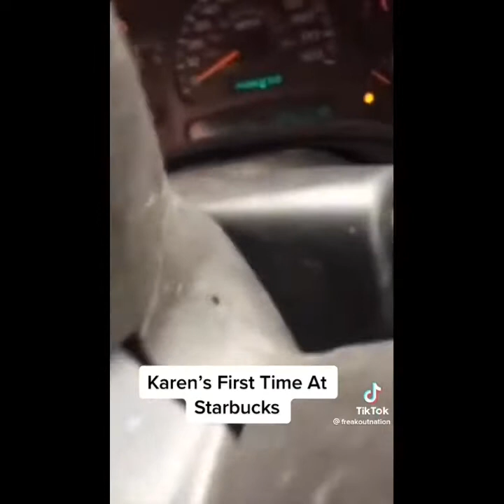Karen TikTok Compilation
Comment my next video